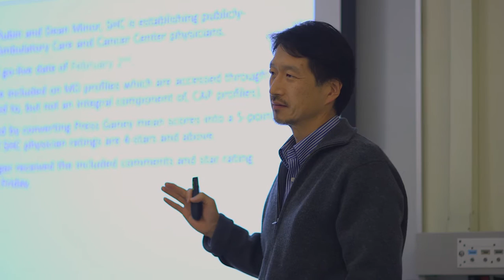Why I Went into Medicine: Berkeley Limketkai, MD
Stanford Digestive Health Center Crohn’s disease expert, Berkeley Limketkai, MD, had wanted to become an aerospace engineer. He loved science, but something was missing. He finally chose medicine, after he saw the chance to make a real difference in the lives of people with Crohn’s disease.